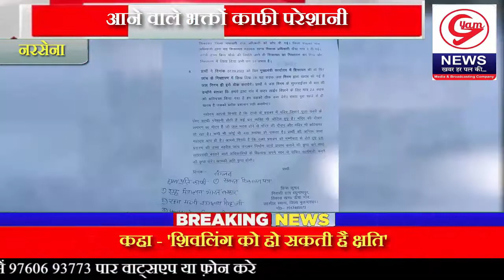॥ रास्तों में गंदे जलभराव से ग्रामीण परेशान ॥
~रास्ता खराब होने से मंदिर में पूजा अर्चना को आने वाले भक्तों काफी परेशानी

~शिकायत के बाद भी खराब रास्ते का नहीं हुआ निस्तारण

नरसेना। संवाददाता
विकासखंड ऊंचागांव क्षेत्र के रघुनाथपुर गांव में मंदिर के समीप जा रहे रास्ते पर काफी दिन से नालियां अवरुद्ध होने के कारण जलभराव हो गया है जिससे गंदा पानी फैल कर तालाब का रूप ले रहा है। जिसकी शिकायत गत दिनों ब्लॉक से लेकर जिला प्रशासन से की जा चुकी है। लेकिन आज तक इस रास्ते की समस्या को लेकर अभी तक कोई निस्तारण नहीं हुआ है।

गांव रघुनाथपुर निवासी शिकायतकर्ता का कहना है कि  मुख्यमंत्री कार्यालय में भी शिकायत की है लेकिन ब्लॉक पर प्रशासन ने गलत निस्तारण कर शिकायत को बंद करा दिया था। और उन्होंने बताया कि रास्ते के समीप में मंदिर है जिसमें पूजा करने के लिए ग्रामीणों को काफी परेशानी होती है। नाली अवरुद्ध होने पर रास्ते पर जलभराव हो गया है साथ में कीचड़ जमा हो गया है, जिससे आए दिन ग्रामीण फिसल कर गिरते रहते हैं और चोटिल भी हो चुके हैं। इस जलभराव के कारण मच्छर पैदा हो गए हैं एवं वातावरण दूषित हो गया है। जिससे आम जन का जीना मुश्किल हो गया है। ग्राम वासियों ने ग्राम पंचायत एवं उपखंड अधिकारी  व आला अधिकारियों से अवरुद्ध नालियों एवं रास्ते की सफाई करवाने की मांग की है। मंदिर से दीवार लगभग 50 मीटर है जो जलभराव होने से मंदिर की दीवार और मंदिर क्षतिग्रस्त हो रहा है। गनीमत यह रही कि अभी तक कोई भी बड़ा हादसा नहीं हुआ। ग्रामीणों ने समस्या को लेकर ग कई बार पंचायत और प्रशासनिक अधिकारियों से मांग कर चुके हैं, लेकिन समस्या का समाधान नहीं हुआ है।

 *कई बार की गई शिकायत लेकिन नहीं हुई कार्रवाई*

●पहली शिकायत डायल 1076 पर 2019 की थी।

●दूसरी शिकायत 25 दिसंबर 2020 विकास खंड अधिकारी से की थी आज तक नहीं हुआ निस्तारण

●तीसरी शिकायत 2 जनवरी 2021 में स्थानीय विधायक व ब्लॉक प्रशासन को दी थी लेकिन कोई निस्तारण नहीं हुआ।

●चौथी शिकायत 29 जनवरी 2022 जिला अधिकारी को लिखित की संख्या 1287 है। कोई कार्रवाई नहीं हुई।

●पांचवी  शिकायत मई जून के महीने में रजिस्टर्ड डाक के माध्यम से विकास अधिकारी बुलंदशहर को पत्र भेजा गया लेकिन कोई कार्रवाई नहीं।

●छठवीं शिकायत 29 जुलाई को मुख्यमंत्री कार्यालय में लिखित शिकायत दी गई। मुख्यमंत्री कार्यालय से शिकायत जिलाधिकारी महोदय बुलंदशहर को आवश्यक कार्रवाई के निर्देश दिये।